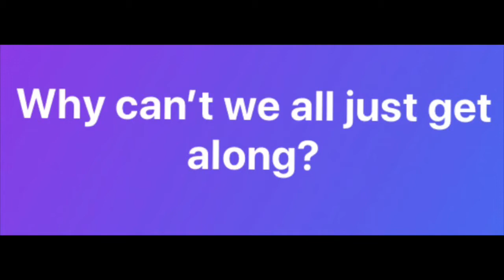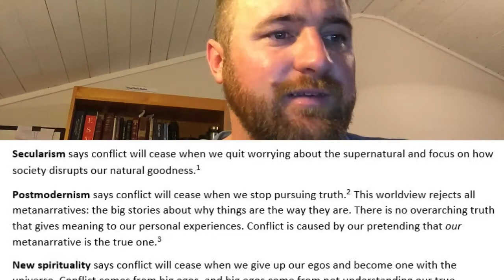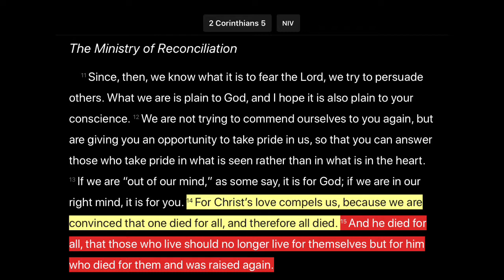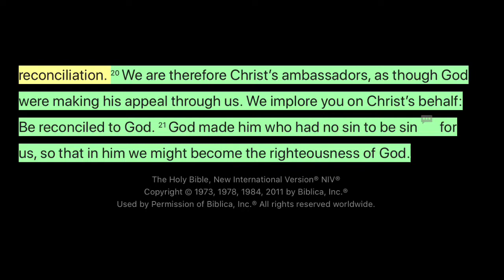Christian Worldview and conflict 4/22/20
Why can’t we all just get along? What the Christian Worldview says compare to 5 other worldviews